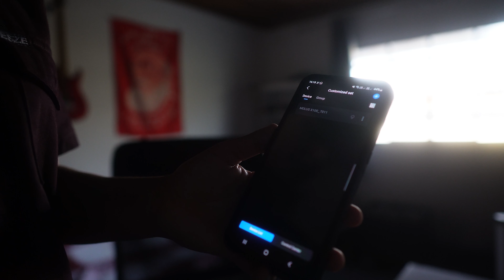Iluminação para Vídeos no Youtube - Montando na prática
Intro: 00:00
00:55 Sobre o meu espaço de gravação
02:20 Cenário fixo para gravações
03:14 Enquadramento, composição
04:00 Luz principal, Molus x100 e Octabox Triopo
06:12 Sony ZVE10 e Tripé KF Concept
06:55 Como ficou o enquadramento
08:19 ISO e feche sua janela!
09:00 Resultado apenas com luz principal
09:40 Luz de background
10:00 Balanço de branco
10:25 Comparação, resultado com 2 luzes
11:00 Luz de preenchimento com Led p100 Luxeo
12:00 Resultado com 3 pontos de luz
13:20 Conslusões finais

Microfones
Fduce no aliexpress
Fifine k688 no aliexpress onde eu comprei o meu
Fifine Am8 no aliexpress

Alguma dúvida ou sugestão? Me conta aqui
Aproveita e me segue no insta: @ivysumini